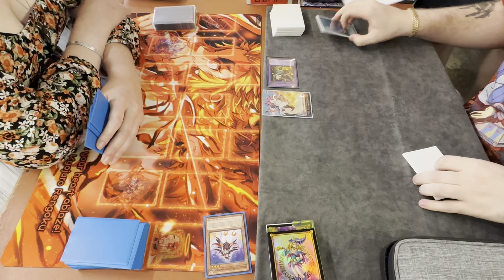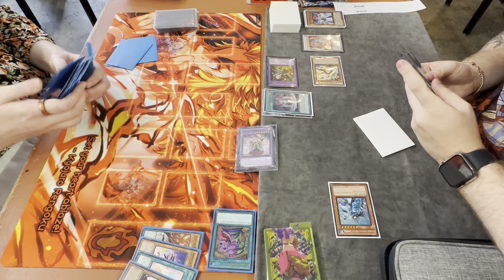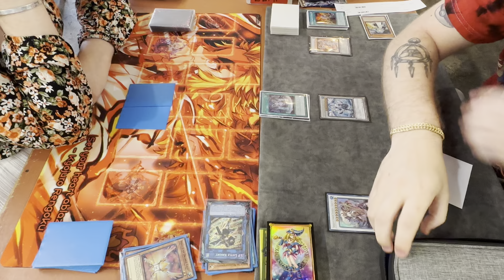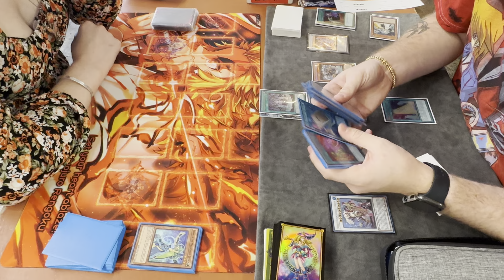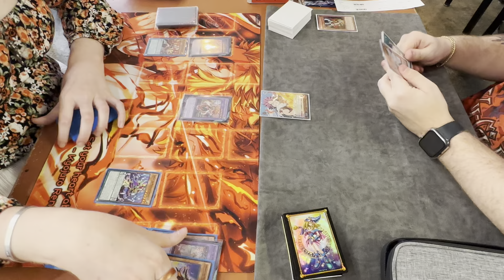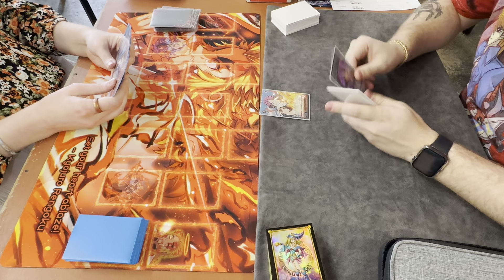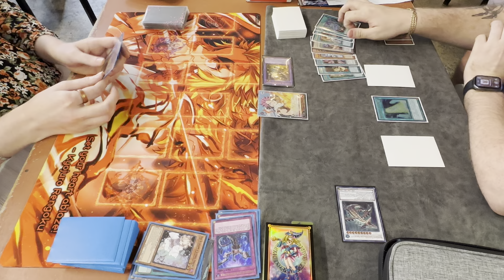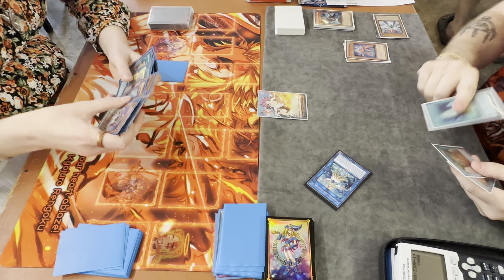Yugioh Melodious Vs Ice Barrier Runick